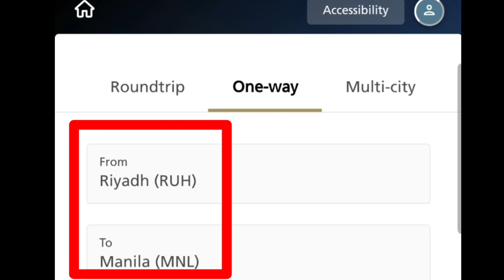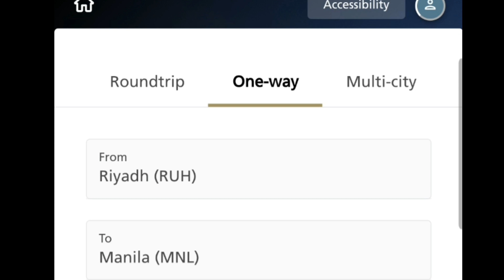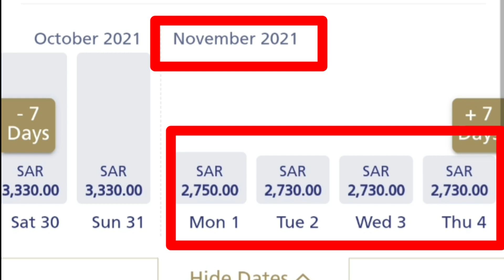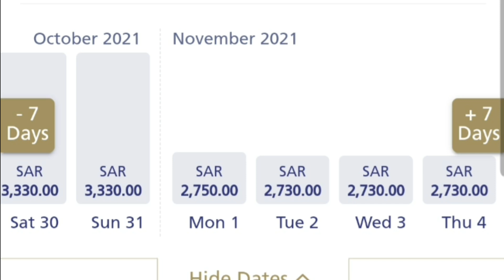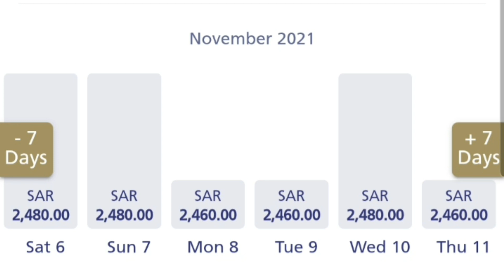🔴RIYADH TO MANILA/ DIRECT FLIGHT/ SA BUWAN NG OCTOBER 2021 /TICKET UPDATE/ SAUDIA AIRLINE